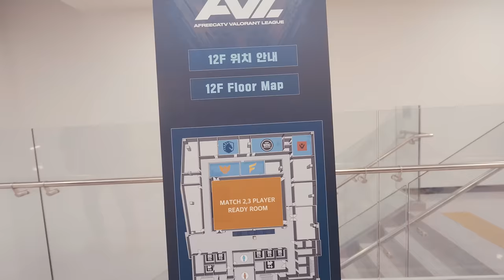Paper Rex back in Korea! | VLOG 1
Here is the first VLOG of the PRX boys returning to Korea for the AfreecaTV VALORANT League! ✌️

Watch the behind the scenes of our opening match against Sentinels.

The Paper Rex Paper People